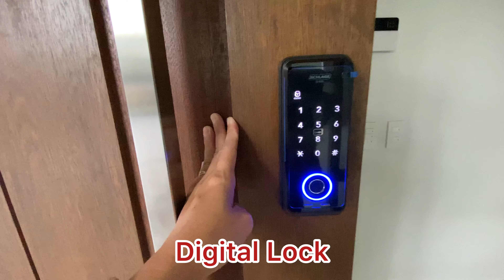BRAND NEW Luxury Townhouse in Paco Manila near Nagtahan Bridge and UN Manila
Ready For Occupancy Townhouse
Model Unit Fully Furnished

4 Bedroom
4 Toilet and Bath
Powder Room
3 Car Garage
Multi Purpose Room
Family Hall

30% Downpayment 15,900,000
70% Balance thru Bank Financing 37,100,000

Fully Airconditioned
Ceiling Fan
Multipoint Heaters
Motorized Pressure Tank
Built in Cooktop and Oven
Built in Rangehood
Door Chime
Intercom Sysytem
Automatic Swing Gate Remote
Electric Fence

For More Details and Site Viewing Call
Aissa Ramos 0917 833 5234

Available Units:

Unit A 42,800,000. Lot Area 79.80/Floor Area 319.19
Unit D 40,600,000.   Lot Area 70/Floor Area 348.64
Unit E 53,000,000.   Lot 100.09/Floor Area 392.54